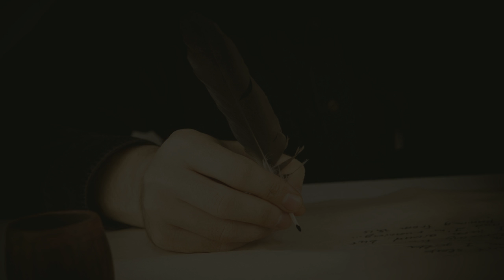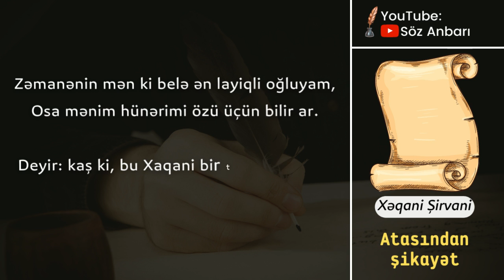Xəqani Şirvani - Atasından şikayət (1080p) | Yazılı şeirlər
Xəqani Şirvani - Atasından şikayət şeiri (1080p) | Xəqani Şirvani şeirləri

Xoş izləmələr.